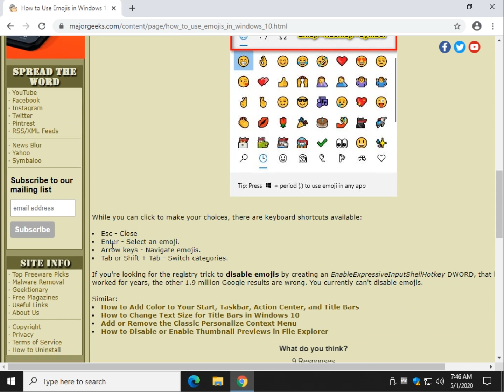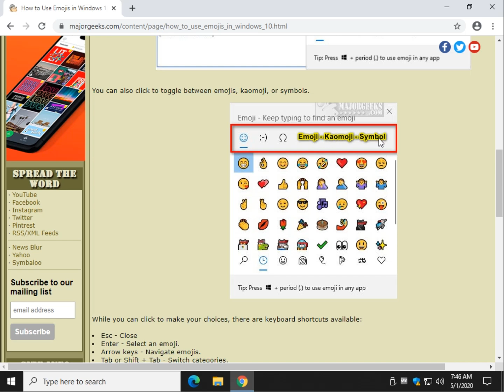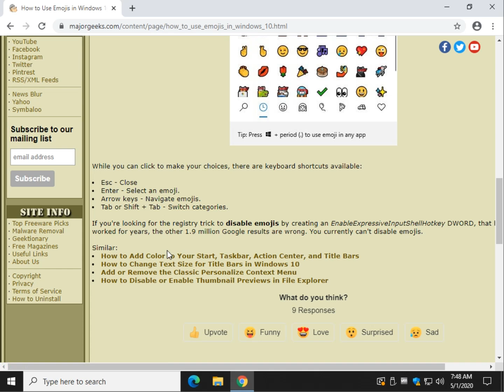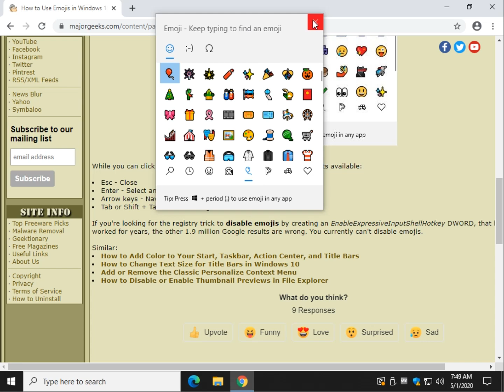How to Use Emojis in Windows 10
Emojis are here to stay, and why not? They're a fun way to get across a point or feelings. Windows 10 has Emojis built into the operating system. Here's how to get started with Emojis in Windows 10.